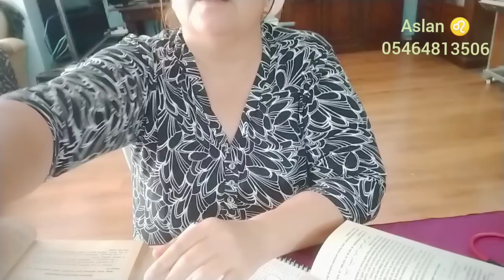Aslan Burcu ♌ HAFTALIK YILDIZNAME YORUMU ✡️ (28 Mayıs /3 Haziran)pazar Güneş ☀️ günü yıldızname #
zikir : ya Gaffar (1281)